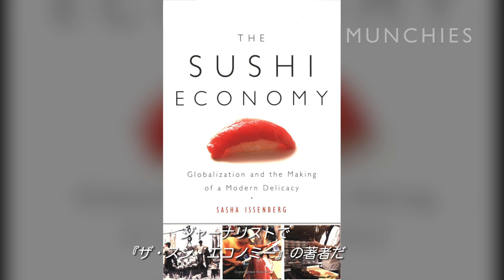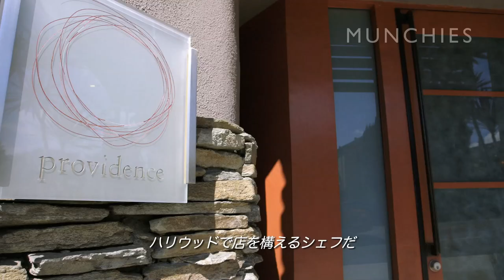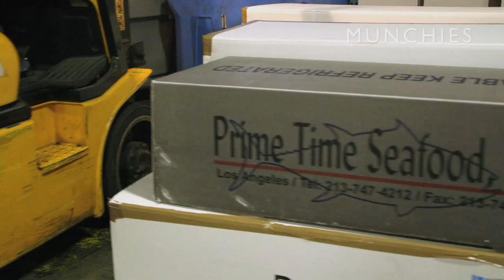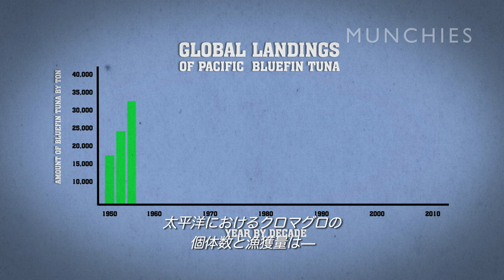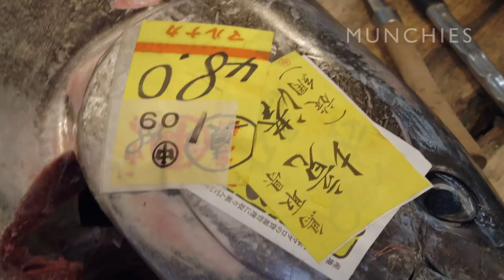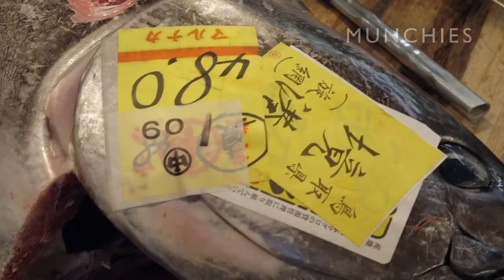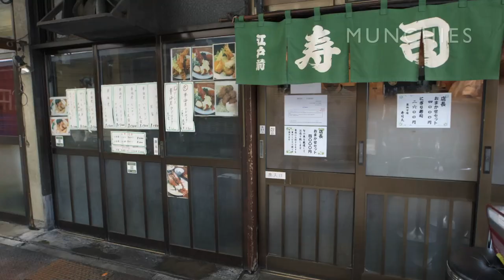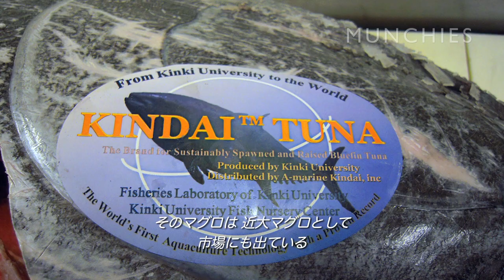キング・オブ・SUSHI 大トロの危機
今や数十億円規模の国際的ビジネスとなった寿司業界。そのネタの王様といえばクロマグロ。高いものでは一本数千万円で取引され、大人気部位である大トロ、そして中トロは、全世界中を舌舐めずりさせている。しかし消費量の急激な増加もあって、クロマグロは絶滅の危機に。さらには密漁も頻繁に行われているという。海のダイヤモンドをめぐる今世紀最大のゴールドラッシュは、このまま終焉を迎えてしまうのか。どのようにしてクロマグロを守ることができるのか。私たちはもう大トロを頬張れないのか。ロサンゼルス、ハリウッド、築地、横浜、そして水産養殖業界をリードする近畿大学をたずね、各関係者に話を聞く。

原題：THE POLITICS OF FOOD - BLUEFIN TUNA (2015)